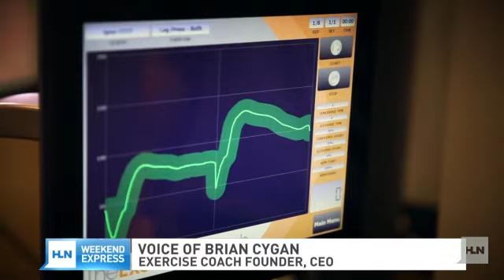Making the most of your workouts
Props to those of you who L-O-V-E going to the gym!  For those of us who drag ourselves to the gym, this sounds like a sweet deal: 20-minute workouts, twice a week to reach our fitness goals.  Exercise Coach says it's possible, so Lynn Berry put it to the test!